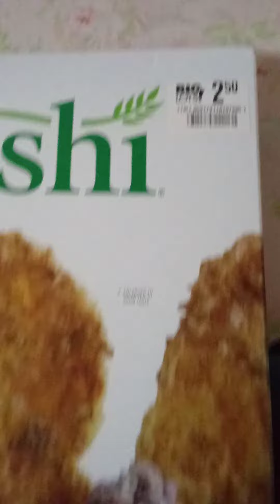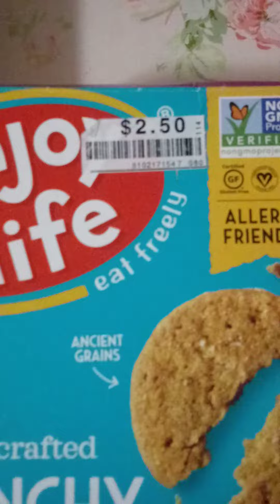Big Lots mini Grocery Haul - C.LynnsArt of Cooking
Big Lots has become one of my favorite surprises for 2020 groceries!